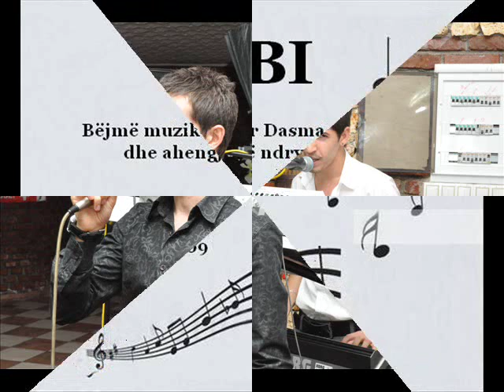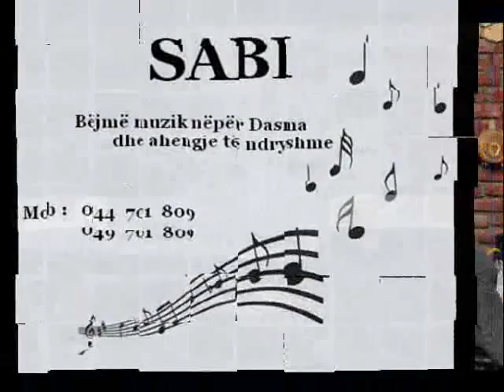Saabii - Loti rrjedh nga syri 2011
labinot tahiri - loti rrjedh nga syri 2011,burim aliu - loti rrjedh nga syri,Saabii - Loti rrjedh nga syri 2011,saabii,sabi,